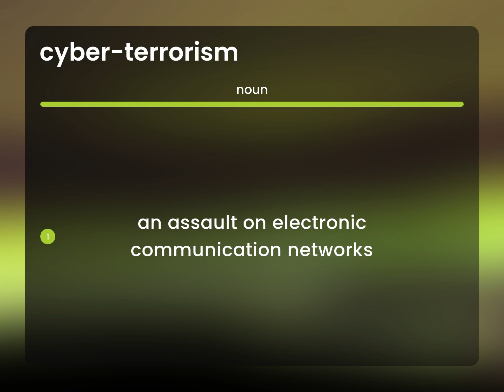Cyber-terrorism | meaning of CYBER-TERRORISM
CYBER-TERRORISM in the dictionary

Susan Miller (2023, May 3.) What is Cyber-terrorism definition?